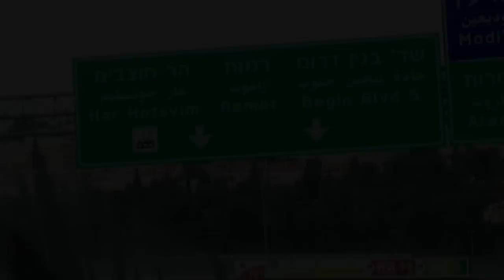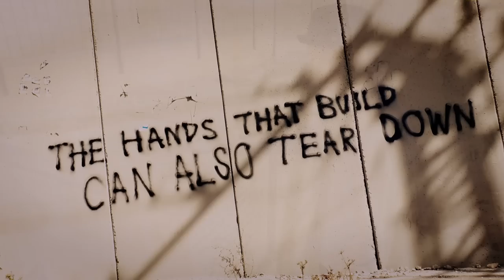Blumio - Religion (Produziert von Don Tone)